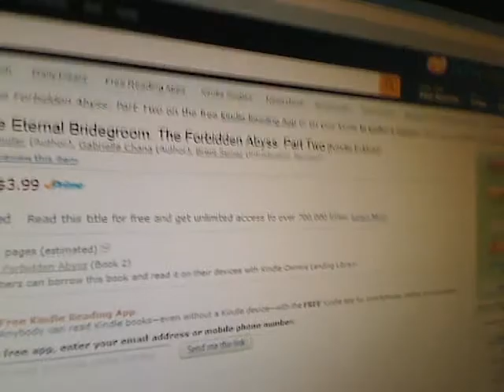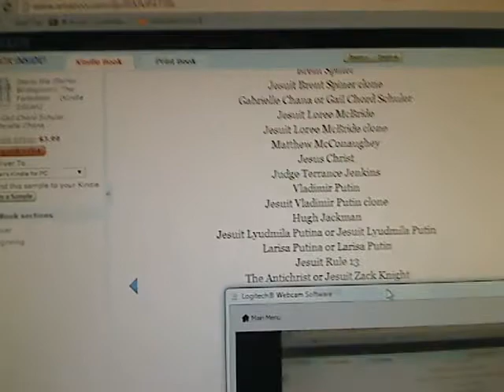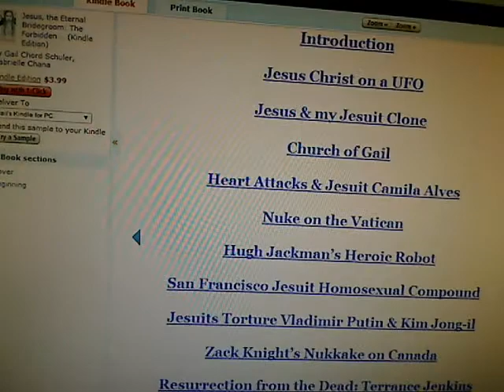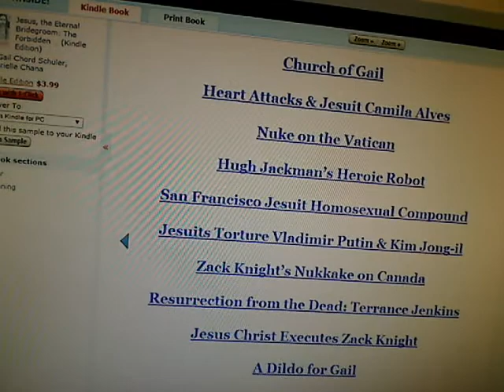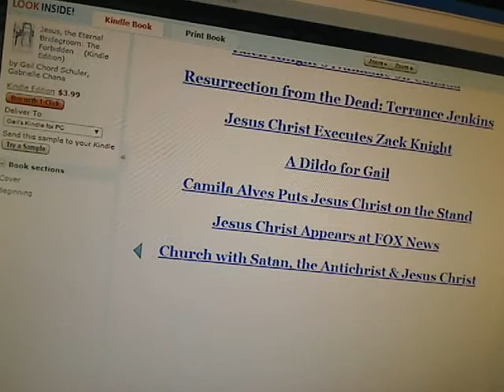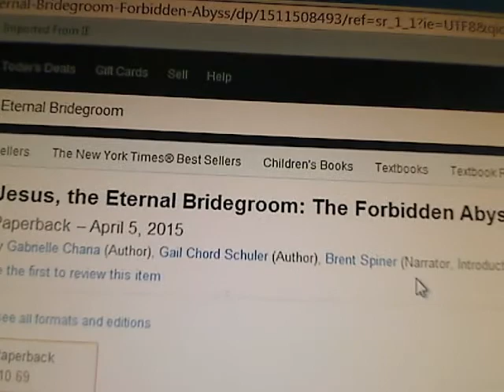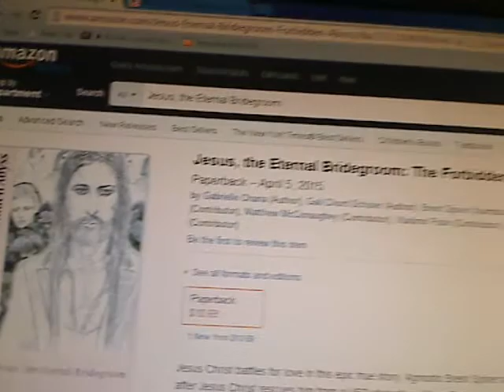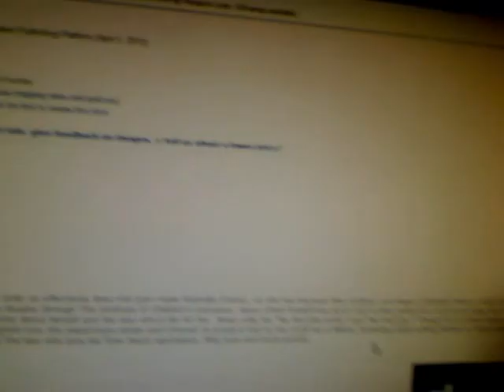Jesus, the Eternal Bridegroom Book (Brent Spiner & Jesus Christ's Definitive Biography)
Gail's non-fiction novel called Jesus, the Eternal Bridegroom is available at Amazon, either as a paperback
OR as a Kindle book

I don't like reports I've heard that people can't get my book Jesus, the Eternal Bridegroom, so I've allowed Amazon to distribute it to libraries, resellers, and other retailers. This may take from 4 to 6 weeks. In order to do this, I have had to increase the price to $11.53. If you want to get the paperback at the $10.69 price, you may want to order it today, if you can. One of my fans told me that the Amazon link redirects to a book that glorifies atheism. For most of my books, I only allow Amazon to sell the book, this helps me keep the price low. Jesus, the Eternal Bridegroom Kindle version at $3.99 is still your best bargain. This book is around 315 pages. The book is also available directly through CreateSpace. This story is SO important because it gives people wisdom about the Antichrist. I want this book to have maximum distribution, even if it curtails my profits. I like the idea that people may be able to read this book in the library now. I will supply links for all currently available channels for this book:

If the Amazon page redirects you to another page that does not feature my book, try ordering it from my men

OR